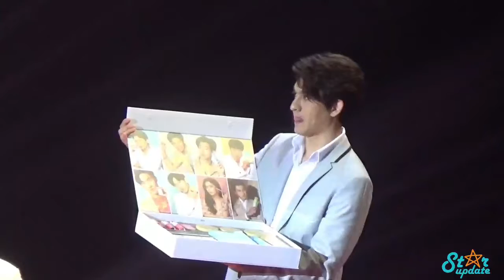บรรยากาศงาน GMMTV จับมือ Mistine ส่ง 8 ไอดอล สร้างสรรค์ผลิตภัณฑ์ "idolo"